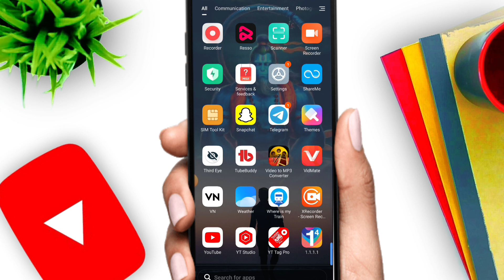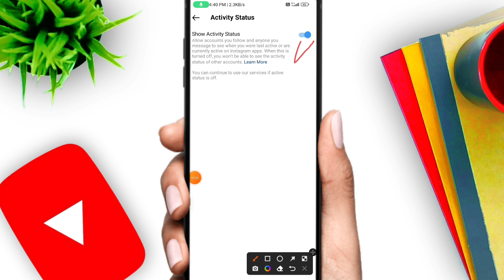Instagram me online Hote Hue bhi offline Kaise dikhaye | instagram me online na dikhe kya kare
@kya Kare Instagram me ki koi online na dekh paye
@kaise online hote hue bhi offline show Kare @instagram me aisa kya Kare ki koi jaan na paye ki ham Instagram Chala rhe hai
@instagram me kya Kare ki online show na Kare @kaise online ko off Kare Instagram me @instagram me online hote hue bhi na dikhe @kaise offline Hote hai hai Instagram me
@online bhi Instagram me offline kaise hote hai @active hote hue bhi offline kaise dikhte hai @kuchh active status nhi dikhta kyu Active Hote Hue Na Dikhaye Padhe Isliye Kya Kare Instagram me
@insta me online ko offline me kaise Kare
@insta me active hote hue bhi na dikhae @instagram me active status kaise off Kare
 @how to off active status on Instagram
@insta me online Hote Hue Bhi offline kaise dikhaye
@instagram me active Hote Hue Bhi inactive kaise Kare
@kya Kare ki koi online dekh na paye.